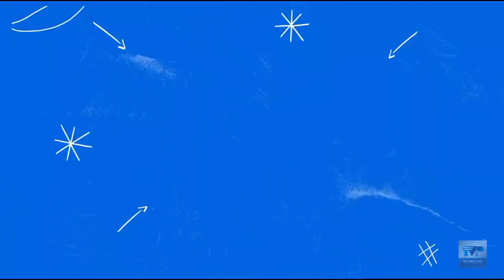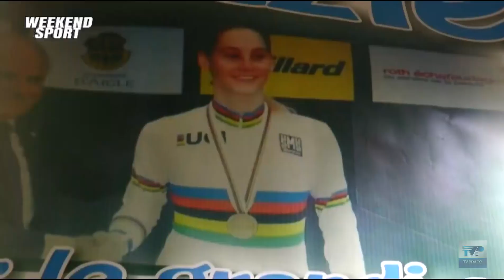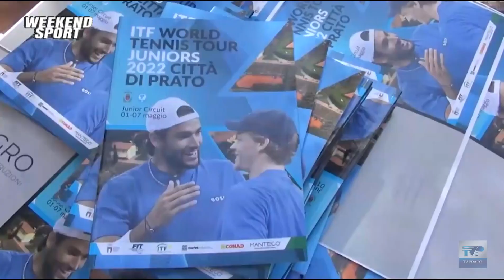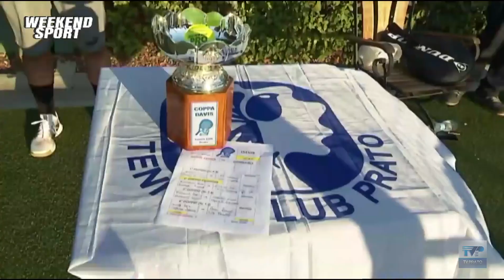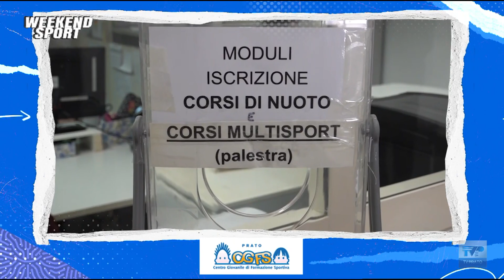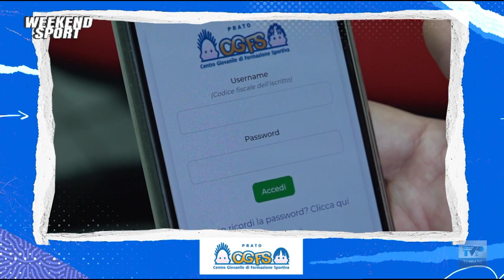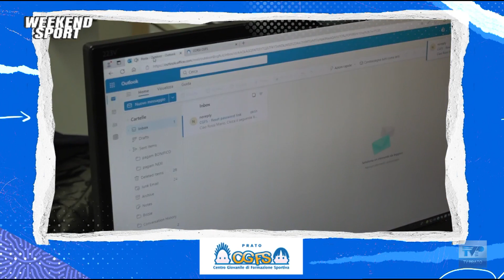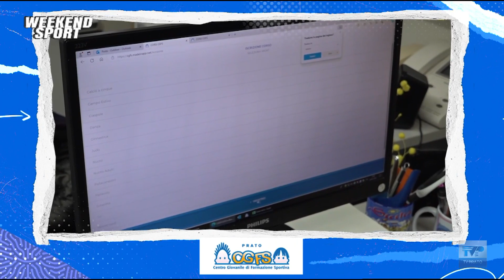Weekend Sport del 12/01/24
Weekend Sport vi aspetta in diretta ogni venerdì alle ⏰ ore 21.00 su TV Prato